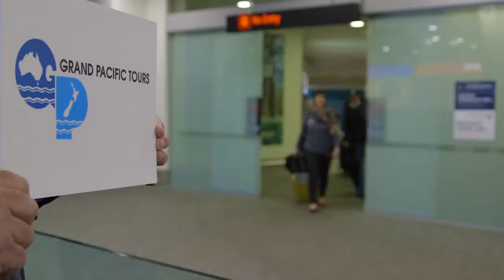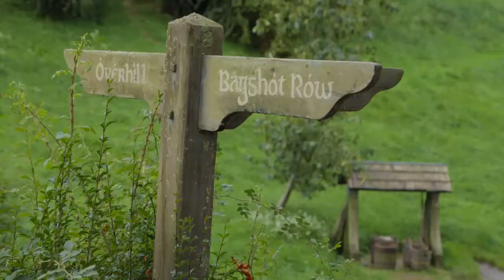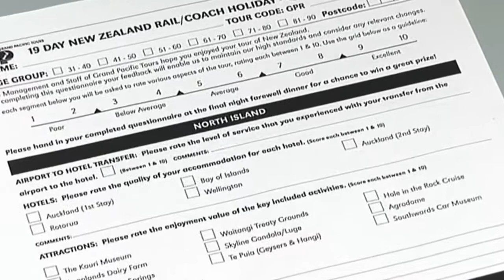New Zealand Luxury Coach Tours